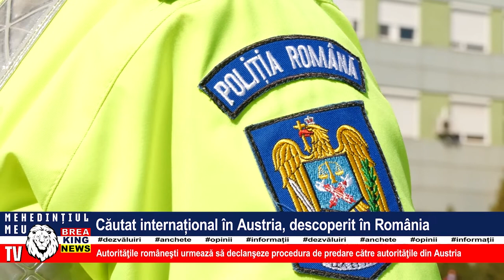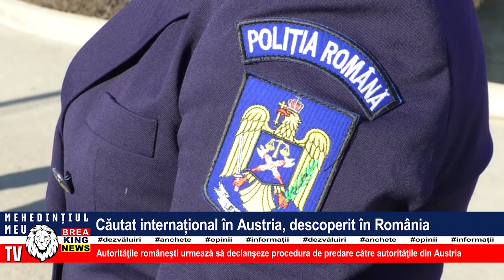CĂUTAT INTERNAȚIONAL ÎN AUSTRIA, DESCOPERIT ÎN ROMÂNIA